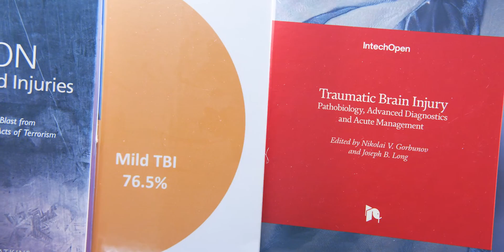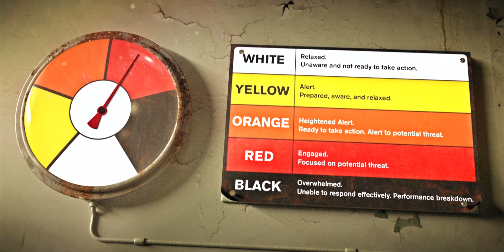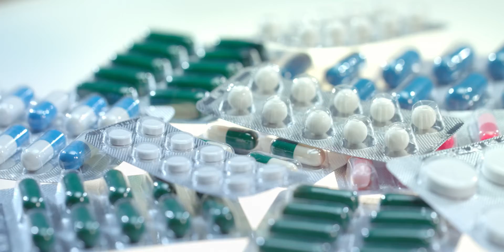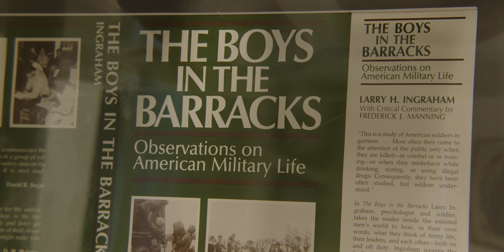Center for Military Psychiatry & Neuroscience at the Walter Reed Army Institute of Research (WRAIR)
The Center for Military Psychiatry and Neuroscience at the Walter Reed Army Institute of Research (WRAIR) delivers evidence-based research to protect brain health, optimize psychological health, and ensure peak readiness and performance. As the Department of Defense’s premier organization conducting basic and applied research to promote psychological resilience, neurological functioning and operational readiness, CMPN has a broad research portfolio across 6 branches located just outside of Washington D.C..

CMPN is constantly searching for solutions to current and future challenges facing Service Members. Traumatic Brain Injury was a signature wound of recent combat operations in Iraq and Afghanistan, and CMPN researchers have dramatically improved medical care for TBI patients.